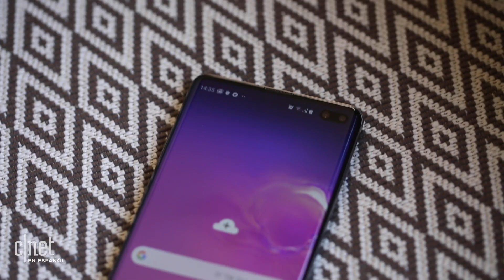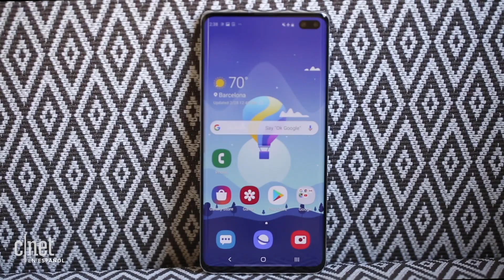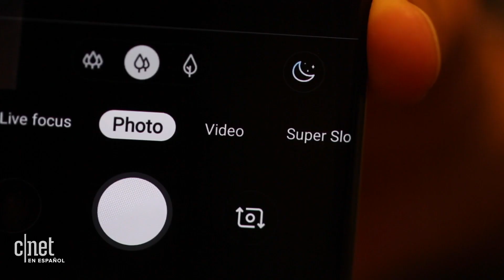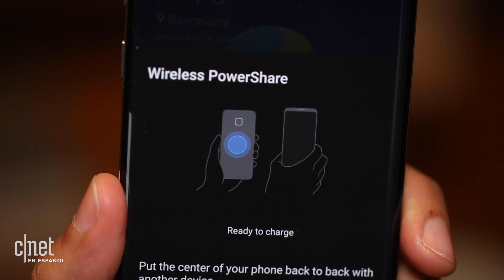Análisis Samsung Galaxy S10 Plus en español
Te contamos lo mejor y lo peor del teléfono Galaxy S10 Plus. Análisis del teléfono de Samsung que pretende competir con el iPhone XS Max o el Huawei Mate 20 Pro.

Galaxy S10 Plus: Un celular que brilla en todo, menos en una cosita: